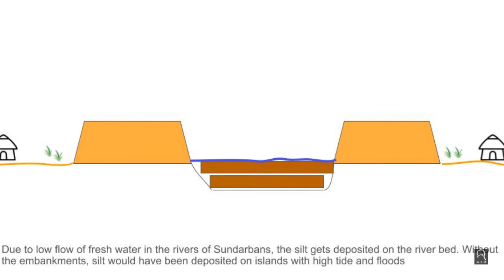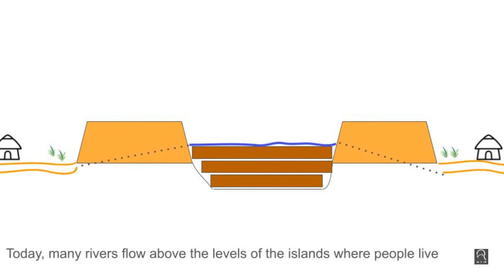Understanding Sundarbans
Sundarbans is one of the most geomorphologically dynamic place. It is an active delta where the landmass is forming. It is further complicated by human activities. This video gives a glimpse into one of the phenomena.